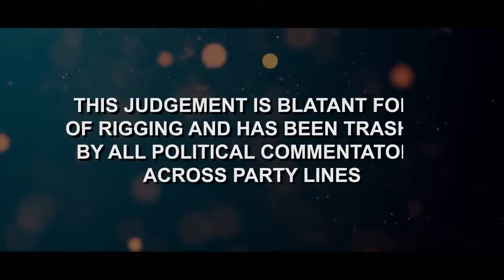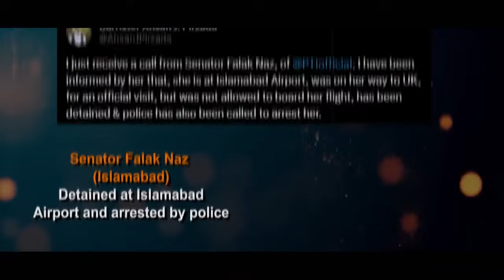Pre-poll rigging against PTI: a report from 10th January to 17th January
Pre-poll rigging against PTI: a report from 10th January to 17th January, which includes snatching BAT from PTI and the continuous violations of human rights: